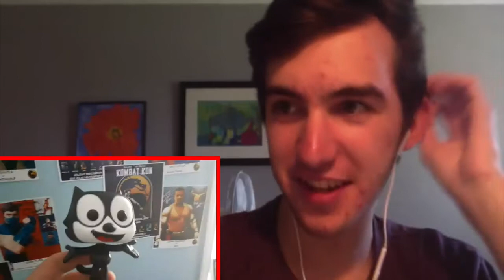[9:26] "This Was Hilarious!" Reacting To RWAP: Spider-Man (2000)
This is my Reaction to RWAP: Spider-Man (2000). Honestly I enjoyed this. The plot was a little hard to follow at times and the editing was just ok, but in the end I still thought it was funny. Overall I'd give it a 6/10 a passable video